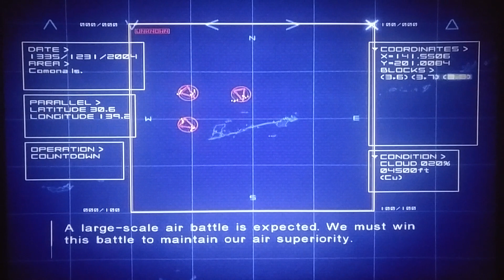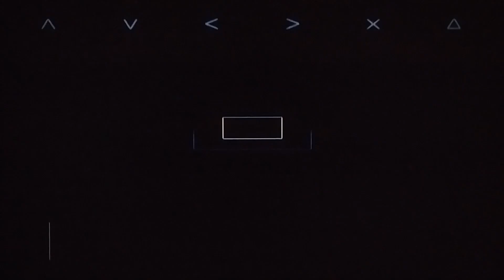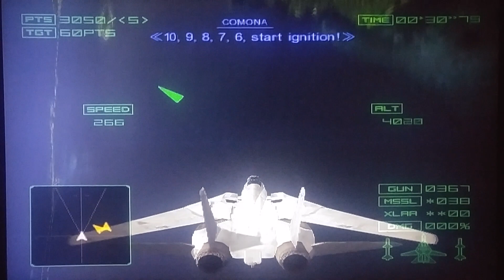Ace Combat 4: Episode #8: Shattered Skies!!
Episode number 8 of my playthrough of Namcos Ace Combat 4!!